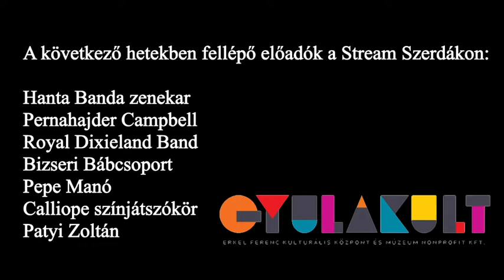Stream Szerda - Téglás Ferenc és zenekara élő koncertje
A koronavírus-járvány miatti korlátozó intézkedések nem teszik lehetővé, hogy programokkal fogadjuk a gyulai művelődési központ vendégeit, a hozzánk rendszeresen visszatérő barátainkat.
ÉLŐ kulturális élményekért emiatt egy stream-sorozatba kezdtünk, amelyben az intézményünkhöz kötődő előadók vállaltak fellépéseket az online térben. Köszönjük ezt nekik! Tesszük ezt amiatt különösen is, hiszen steril környezetben, visszajelzés nélkül szolgáltatják produkciójukat.

December 2-i fellépőnk a gyulai Téglás Ferenc és zenekara volt.